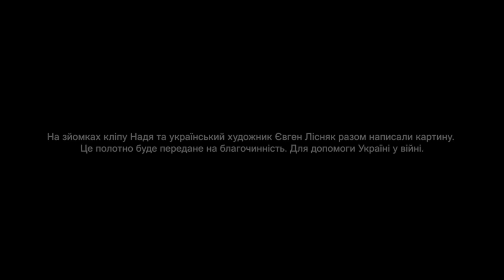DOROFEEVA - КРАПАЮТЬ | ПРЕМ'ЄРА 2022 | З АЛЬБОМУ [СЕНСИ]